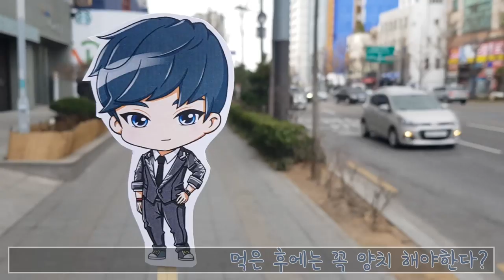과연 선물은 무사히 도착했을까? 화이트데이 이벤트 선물 배.송.완.료!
화이트데이인 오늘(14)일에 도착할 수 있도록
어제(13일) 오전에 후다닥 우체국에 가서 배송했답니다.
많이 부족하지만 저희의 마음을 받아주세요!!  ʚ(ȉˬȉ⁎)ɞ˒˒

다음에는 더 좋은 선물, 좋은 이벤트를 만들도록 할게요!♥♥♥